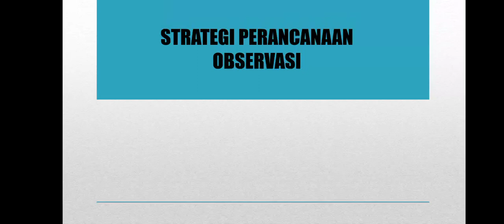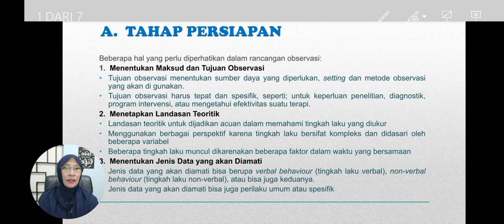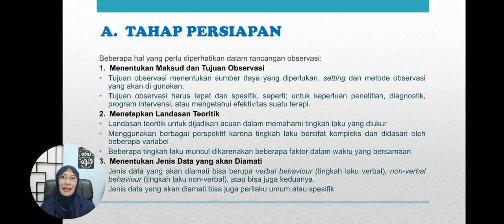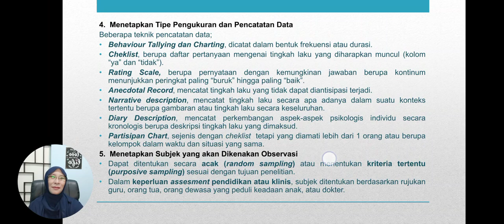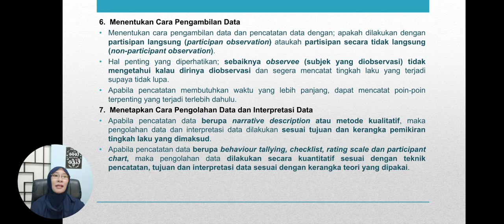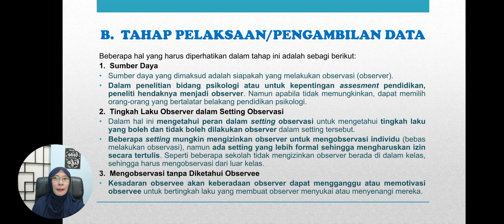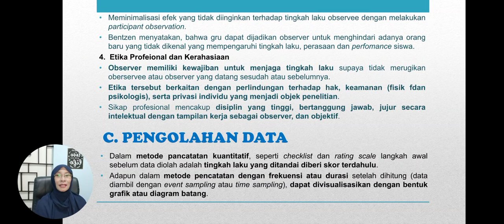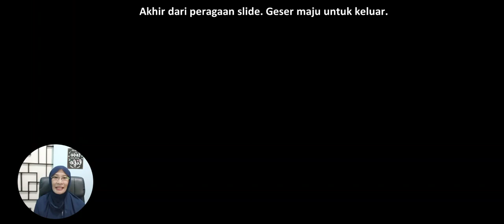Strategi Perancangan Observasi